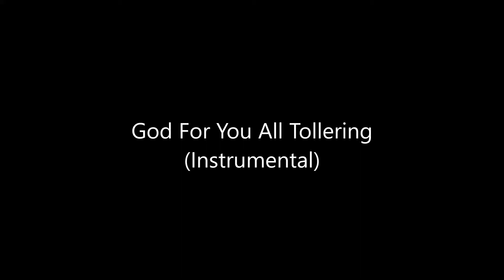David Christians – God For You All Tollering (instrumentals)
free to use instrumental music

Helped by: Jerry Productions